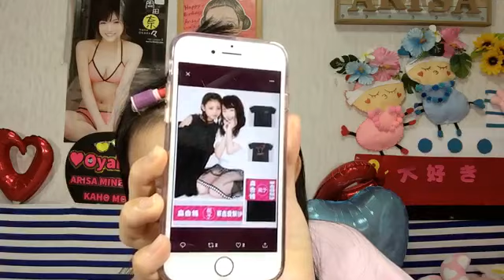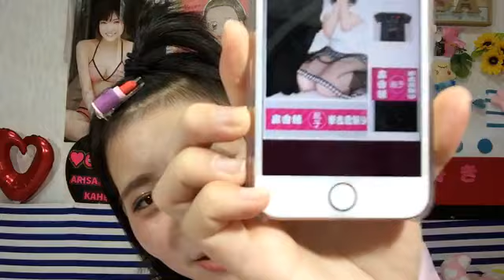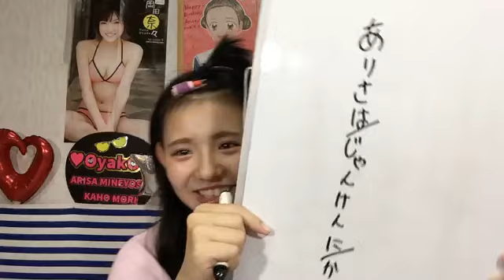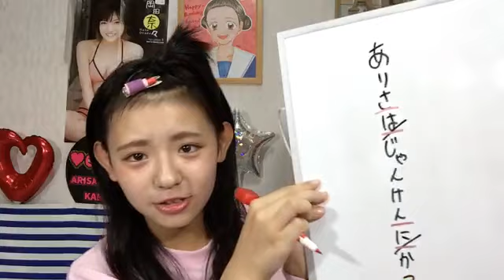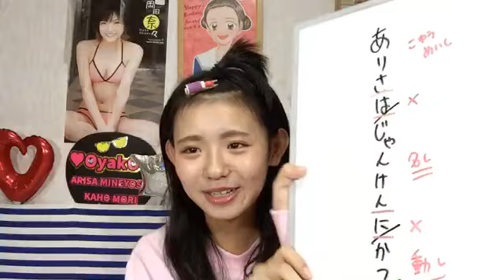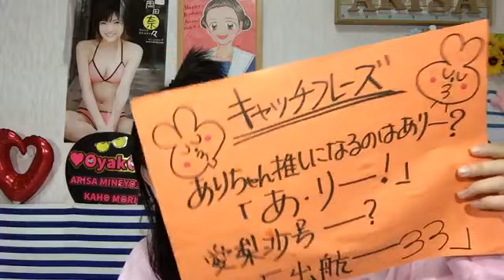峯吉 愛梨沙（STU48） 2018年09月16日08時58分 SHOWROOM配信